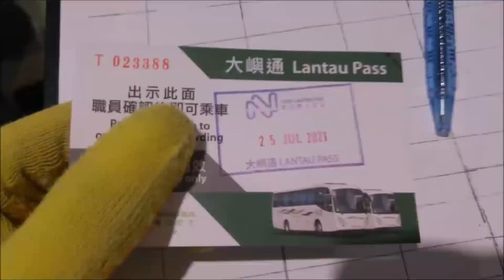嶼巴 NLB 3M 往梅窩 縮時行車影片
南北大嶼山普通巴士路線3M，由新大嶼山巴士營辦，來往梅窩碼頭及東涌站巴士總站，途經南山、貝澳、䃟石灣、伯公坳及東涌道，方便大嶼山東南部的居民及遊客往返東涌接駁港鐵及來往市區的巴士。

運輸署特別批准嶼巴在假日及交通需求量大的日子，透過租賃非專營巴士行走大嶼山南的專營巴士路線，並提供以團體租車形式運作及中途不停站的南北大嶼山特別巴士路線13S，應付乘客需求。不過自2009年2月運輸署逐步放寬旅遊巴士進入嶼南封閉道路後，市場對租用嶼巴需求大減，嶼巴已經多年沒有派車行走13S，實屬有線無車。
版權聲明：
本頻道不持有任何音樂所有權，包含音樂之影片亦無開啟營利功能，只作推廣作用。
未經本頻道許可，不能轉載本頻道影片，否則可能採取法律行動。
本頻道將繼續拍攝非專營路線